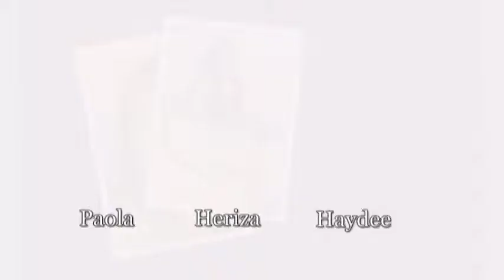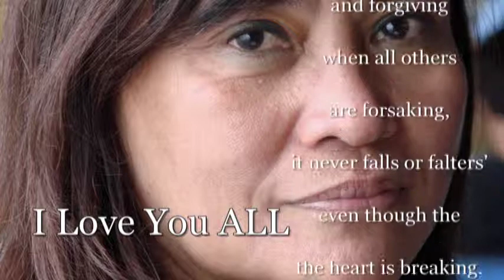A Mother's Love 1